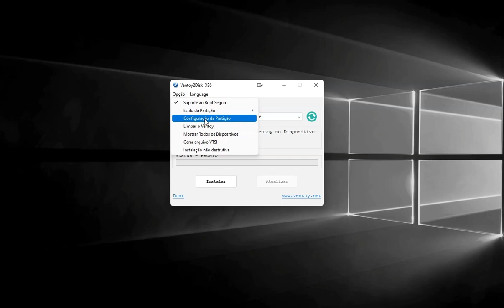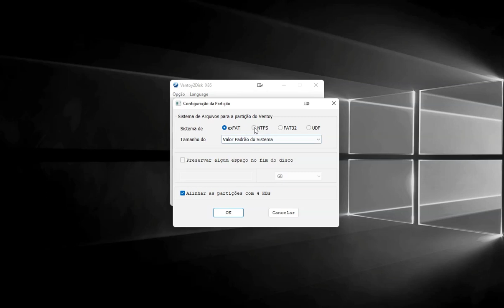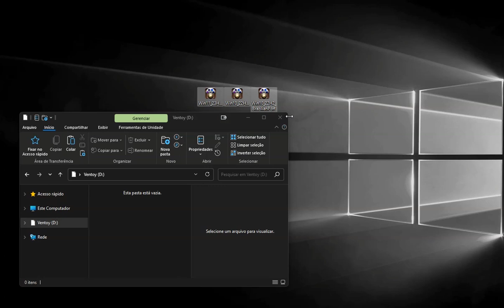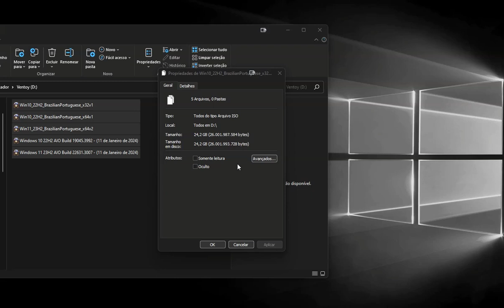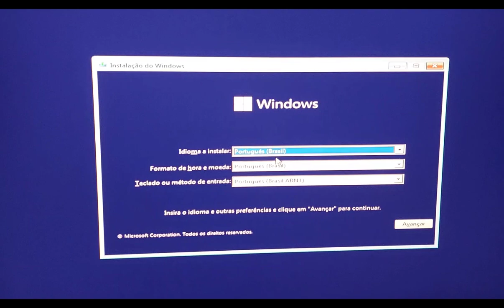PENDRIVE Bootável com TODOS os Windows e Linux ( Pendrive Multiboot ) VENTOY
🚀 Siga a página: @jhonescah
👤Marque uma pessoa para ver essa mensagem!!
🔔Ative as notificações
👍Curta e compartilhe a vontade !

Acompanhe os próximos conteúdos
Siga ➡️ @jhonescah ⬅️